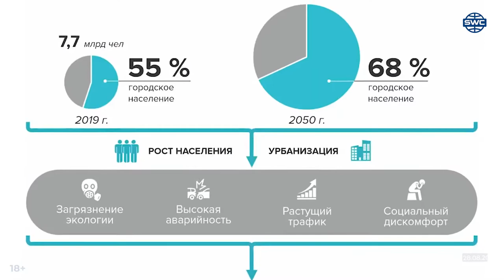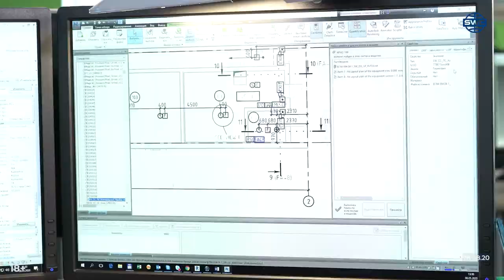#213 Abteilung für adressierte Projekte Zertifizierung des Unibus Vorteile von SkyWay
Wozu in SkyWay investieren:
👉 profitable Investition
👉 lebenslange Dividenden
👉 geistiges Eigentum
👉 Kooperationsperspektive